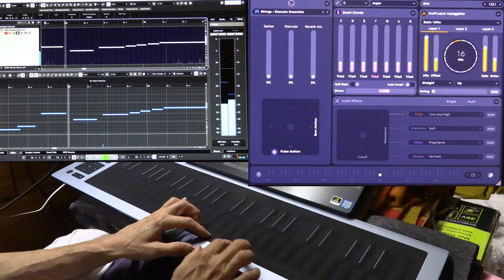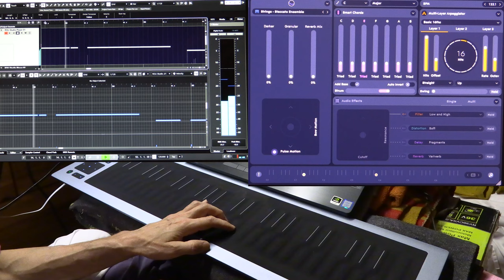Michael - Roli Seaboard - 2024-06-05 string staccato ensemble 001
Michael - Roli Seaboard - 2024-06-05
String staccato ensemble 001
Smart Chords  +  Multi-Layer Arpeggiator